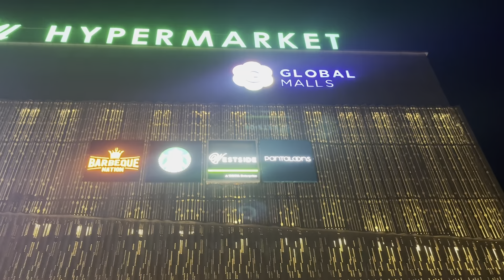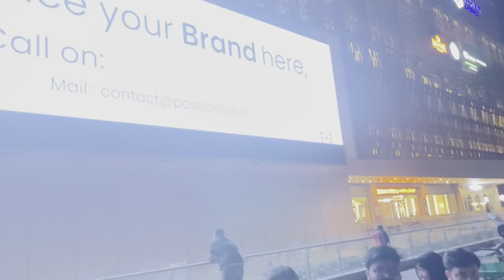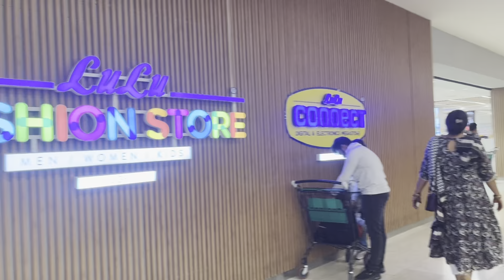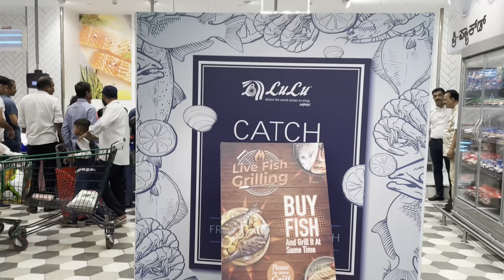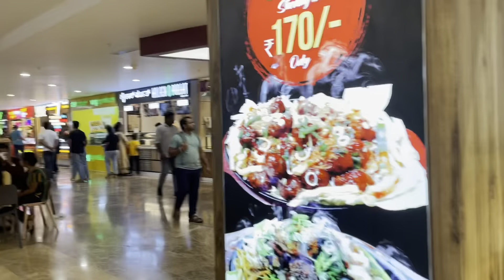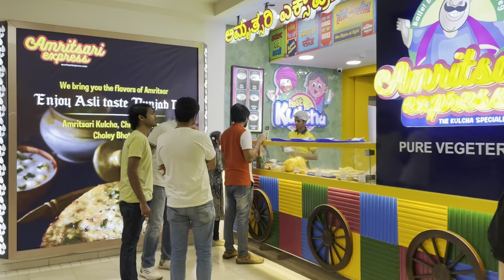Bangalore లో Dubai మాల్ 😱|| Lulu Mall || Famous Mall ||Ramya Vlogs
About LULU Mall:
Lulu global mall headquartered in Abu dhabi was founded in 2000, this mall is an Indian emirati based multi national company that operates a chain of hypermarket.
In India it is located in 3 places
Kerala
Lucknow
Bangalore